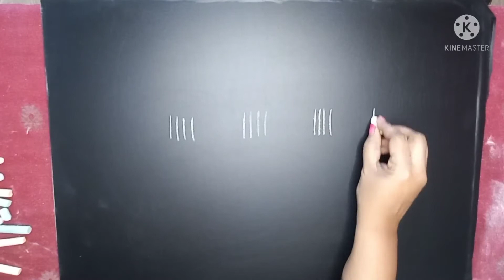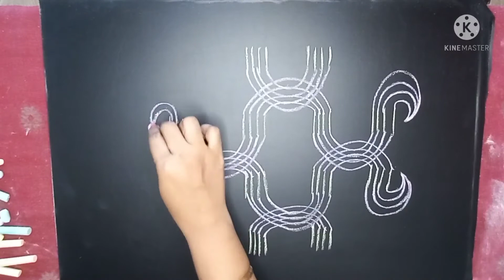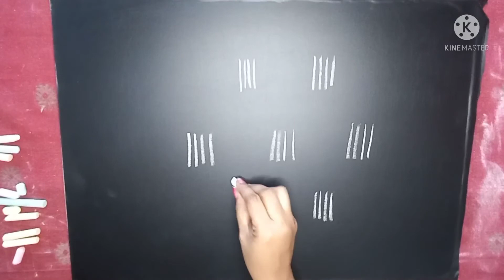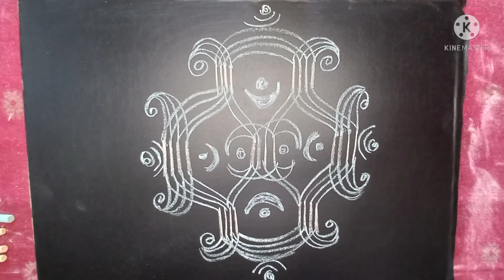ధనుర్మాసం Nelaganta Muggulu|| dhanurmasam bhogi గీతల ముగ్గులు line rangoli||chalkpiece padikolam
simple  line rangoli.chalkpiece bhogi muggu. muggu.geethala muggu.different designs
easy padi kolam.dhanurmasam muggulu.nelaganta Muggulu. sankranti special rangoli
music credits